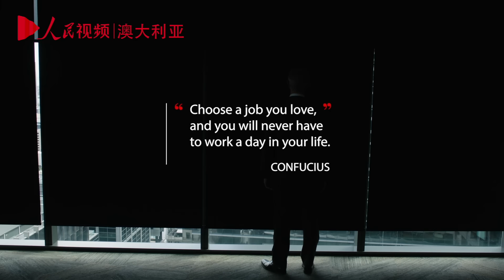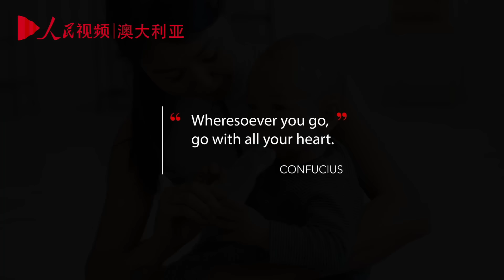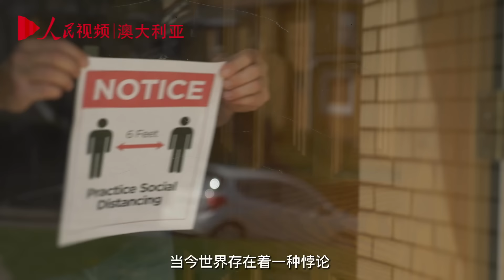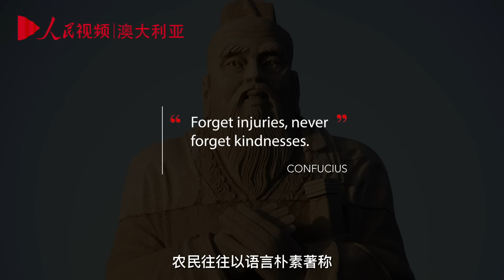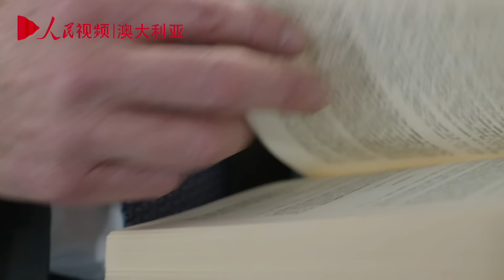大视野·第六集